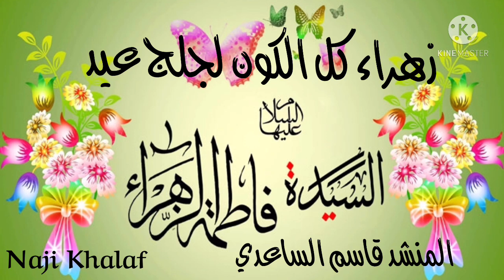مولد السيدة فاطمة الزهراء ( ع ) .. زهراء كل الكون لأجلج عيد المنشد قاسم الساعدي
مولد السيدة فاطمة الزهراء ( ع ) .. زهراء كل الكون لأجلج عيد   ( ٢٠ جمادى الآخرة  ٥  سنوات بعد البعثة )  المنشد قاسم الساعدي
اسمها : فاطمة بنت خاتم الأنبياء محمد بن عبد الله صلى الله عليه وآله أمها : أم المؤمنين خديجة بنت خويلد ، جدها : عبد الله والد النبي صلى الله عليه وآله ، وكنيتها : أم أبيها وأم الأئمة وقد روى أكثر العلماء والشيخ الطوسي في المصباح ان ولادة تلك المخدرة تصادف العشرين من شهر جمادى الآخرة ، وقيل في يوم الجمعة لسنتين بعد المبعث وقيل في السنة الخامسة من البعثة .
وقال العلامة المجلسي في حياة القلوب : روى صاحب العدد ان فاطمة الزهراء عليها السلام ولدت في السنة الخامسة من البعثة من خديجة رضي الله عنها .
 كيفية ولادتها :
روى الشيخ الصدوق رضي الله عنه بسند معتبر عن مفضل بن عمر قال : قلت لأبي عبد الله عليه السلام كيف كان ولادة فاطمة عليها السلام ؟ فقال : نعم ، ان خديجة لما تزوج بها رسول الله صلى الله عليه وآله هجرتها نسوة مكة فكن لا يدخلنَّ عليها ولا يسلمنَّ عليها ولا يتركن امرأة تدخل عليها، فاستوحشت خديجة لذلك وكان جزعها وغمها حذراً عليه صلى الله عليه وآله ، فلما حملت بفاطمة كانت فاطمة عليها السلام تحدثها من بطنها وتصبرها وكانت تكتم ذلك من رسول الله صلى الله عليه وآله .
فدخل رسول الله صلى الله عليه وآله يوماً فسمع خديجة تحدث فاطمة ، فقال لها : ياخديجة من تحدثين ؟ قالت : الجنين الذي في بطني يحدثني ويؤنسني ، قال : يا خديجة هذا جبرئيل يخبرني إنها أنثى وإنها الطاهرة الميمونة وان الله تبارك وتعالى سيجعل نسلي منها وسيجعل من نسلها أئمة ويجعلهم خلفائه في أرضه بعد انقضاء وحيه .
فلم تزل خديجة على ذلك إلى ان حضرت ولادتها فوجهت إلى نساء قريش وبني هاشم أن تعالين لتلين مني ما تلي النساء ، فأرسلن إليها أنت عصيتنا ولم تقبلي قولنا وتزوجت محمداً يتيم أبي طالب فقيراً لا مال له فلسنا نجيء ولا نلي من أمرك شيئاً .
فاغتمت خديجة رضي الله عنها لذلك فبينما هي كذلك إذ دخل عليها أربع نسوةٍ سمرٍ طوالٍ كأنهن من نساء بني هاشم ، ففزعت منهن لما رأتهن ، فقالت إحداهن لا تحزني يا خديجة ، أرسلنا ربك إليك ونحن أخواتك ، أنا سارة وهذه آسية بنت مزاحم وهي رفيقتك في الجنة وهذه مريم بنت عمران وهذه كلثم أخت موسى بن عمران ، بعثنا الله إليك لنلي منك ما تلي النساء من النساء ، فجلست واحدة عن يمينها وأخرى عن يسارها والثالثة بين يديها والرابعة من خلفها ، فوضعت فاطمة طاهرة مطهرة فلما سقطت إلى الأرض أشرق منها النور حتى دخل بيوتات مكة ولم يبق في شرق الأرض ولا غربها موضع إلا أشرق فيه ذلك النور ودخل عشر من الحور العين كل واحدة منهن معها طست من الجنة وإبريق من الجنة وفي الإبريق ماء من الكوثر .
فتناولتها المرأة التي كانت بين يديها فغسلتها بماء الكوثر وأخرجت خرقتين بيضاوين اشد بياضاً من اللبن وأطيب ريحاً من المسك والعنبر فلفتها بواحدة وعصبتها بالثانية ثم استنطقتها فنطقت فاطمة عليها السلام بالشهادتين وقالت : اشهد ان لا اله الا الله وان أبي رسول الله سيد الأنبياء وان بعلي سيد الأوصياء وولدي سادة الأسباط .
ثم سلمت عليهن وسمت كل واحدة منهن باسمها وأقبلن يضحكن إليها وتباشرت الحور العين وبشر أهل السماء بعضهم بعضاً بولادة فاطمة عليها السلام وحدث في السماء نور زاهر لم تره الملائكة قبل ذلك، وقالت النسوة : خذيها يا خديجة طاهرة مطهرة زكية ميمونة بورك فيها وفي نسلها ، فتناولتها فرحة مستبشرة وألقمتها ثديها فدر عليها فكانت فاطمة عليها السلام تنمي في اليوم كما ينمي الصبي في الشهر ، وفي الشهر كما ينمي الصبي في السنة .
أسماءها الشريفة :
روى ابن بابويه بسند معتبر عن يونس بن ظبيان انه، قال أبو عبد الله عليه السلام :
لفاطمة عليها السلام تسعة أسماء عند الله عز وجل: فاطمة والصديقة والمباركة والطاهرة والزكية والراضية والمرضية والمحدَثة والزهراء .
ثم قال عليه السلام : أتدري أي شيْ تفسير فاطمة ؟ قلت : أخبرني يا سيدى ، قال : فطمت من الشر، قال : ثم قال : لولا ان أمير المؤمنين عليه السلام تزوجها لما كان لها كفو إلى يوم القيامة على وجه الأرض آدم فمن دونه .
قال العلامة المجلسي في ذيل ترجمة هذا الحديث : ان الصديقة بمعنى المعصومة ، والمباركة بمعنى كونها عليها السلام ذات بركة في العلم والفضل الكمالات والمعجزات والأولاد ، والطاهرة بمعنى طهارتها من صفات النقص ، والزكية بمعنى نموها في الكمالات والخيرات والراضية بمعنى رضاها بقضاء الله تعالى والمرضية بمعنى مقبوليتها عند الله تعالى ، والمحدَثة بمعنى حديث الملائكة ، والزهراء بمعنى نورانيتها ظاهراً وباطناً .
واعلم ان هذا الحديث الشريف يدل على أفضلية أمير المؤمنين عليه السلام على جميع الأنبياء والأوصياء إلا خاتم الأنبياء صلى الله عليه وآله بل استدل بعضهم على أفضلية فاطمة عليها السلام به عليهم .
وقد روت الخاصة والعامة بأحاديث معتبرة متواترة ان النبي صلى الله عليه وآله قال : إنما سميت فاطمة فاطمة لأن الله عز وجل فطم من أحبها من النار .
من مناقبها :
( فاطمة بضعة مني يريبني ما أرابها ويؤذيني ما أذاها )
( أن الله عز وجل ليغضب لغضب فاطمة ويرضى لرضاها )
( فاطمة بضعة مني فمن أغضبها أغضبني )
صلاتها :
قال في المتهجد : صلاة الطاهرة فاطمة عليها السلام هي ركعتان تقرأ في الأولى الحمد ومائة مرة إنا أنزلناه في ليلة القدر وفي الثانية الحمد ومائة مرة قل هو الله احد فإذا سلمت سبحت تسبيح الزهراء عليها السلام ثم تقول :
سبحان الله ذي العز الشامخ المنيف سبحان من لبس البهجة والجمال سبحان من يرى وقع الطير في الهواء سبحان من هو هكذا لا هكذا غيره .
مولد_السيدة_فاطمة_الزهراء ( ع ) .. زهراء كل الكون لأجلج عيد بصوت المنشد قاسم الساعدي
مولد الزهراء ( ع )
مولد الصديقة الزهراء ( ع )
مولد السيدة فاطمة الزهراء ( ع )
مواليد المصومين ( ع )